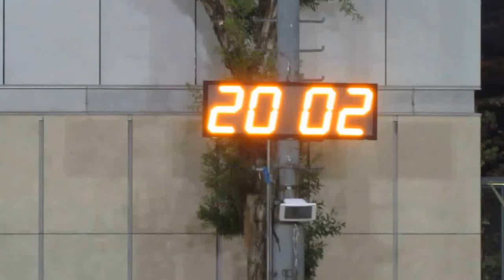西青vs元青(2015.8.5.九龍青少年盃U14足球賽)精華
2015.8.5.旺角麥花臣球塲 20:00 西青(綠) 0:1 元青(橙)